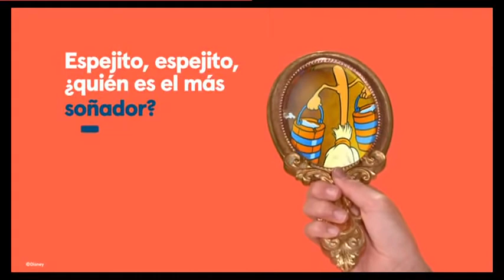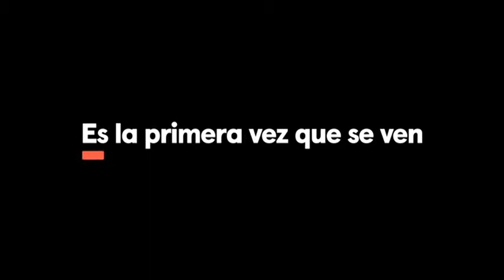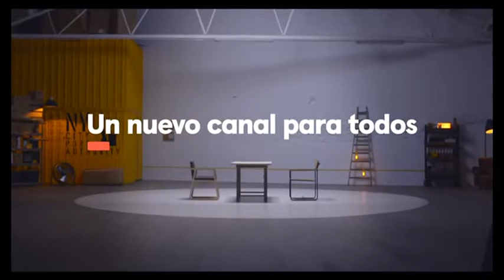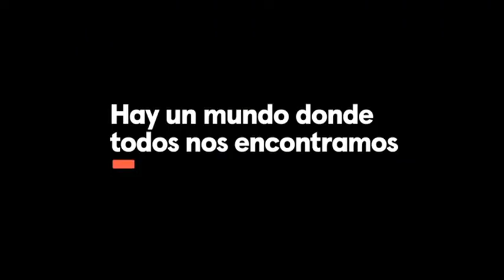M Disney Movistar Disney Spain Continuity December 25, 2017